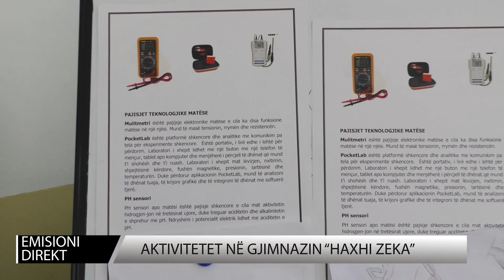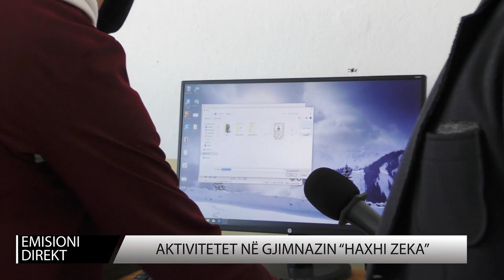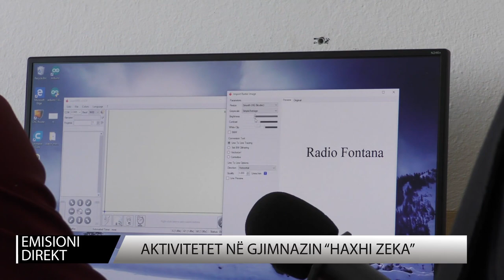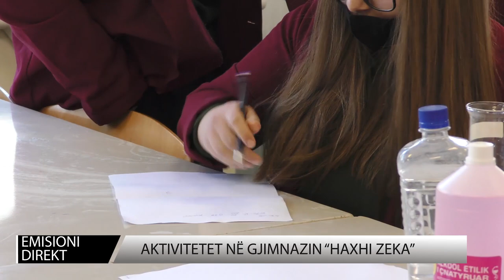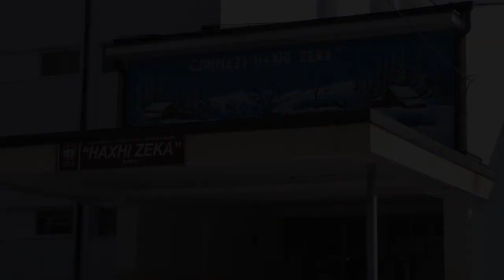Emisioni Direkt Gjimnazi Haxhi Zeka .